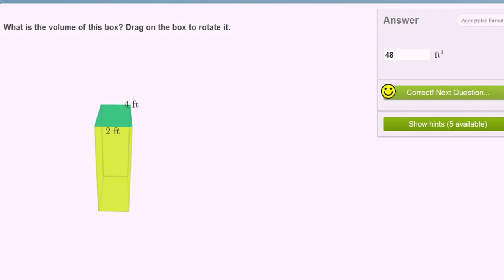ಆಯುತ ಪಾದ ಪಟ್ಟಕದ ಘನಫಲ ಕಂಡುಹಿಡಿಯುವುದು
Original Title : Volume of a rectangular prism